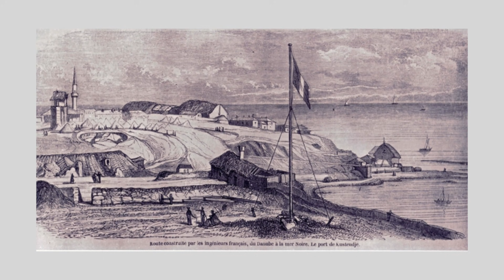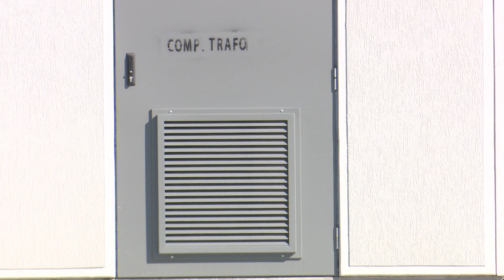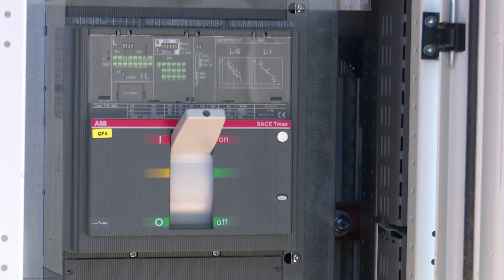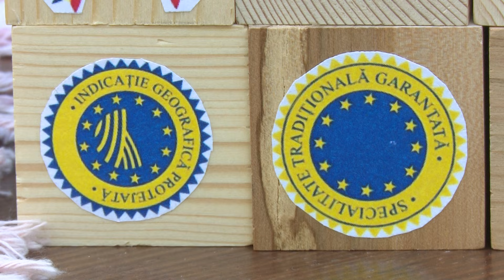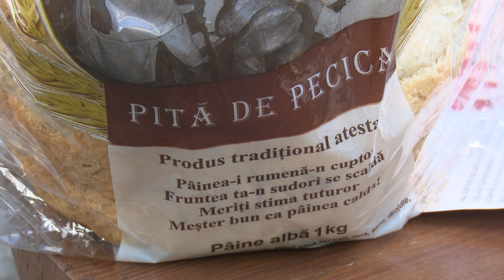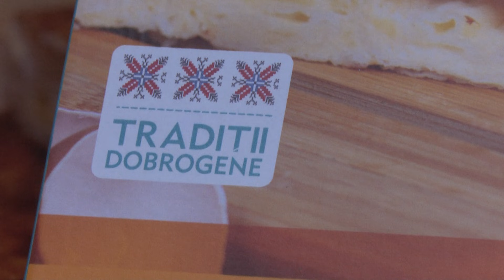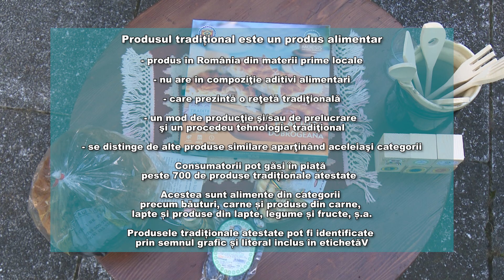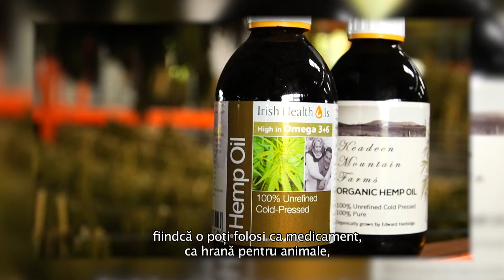Viaţa satului: ediţia din 14 noiembrie - prima parte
Prima parte a ediției emisiunii Viaţa satului difuzată pe 14 noiembrie 2021 la TVR1.